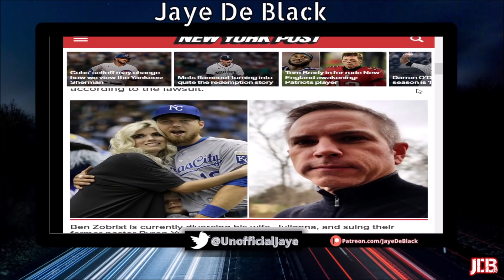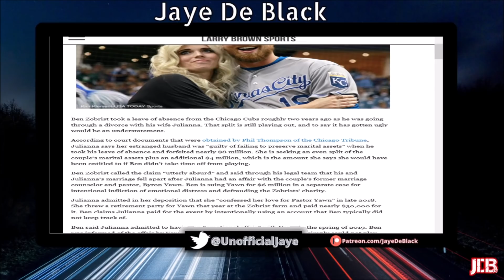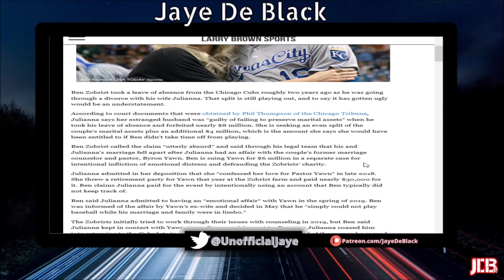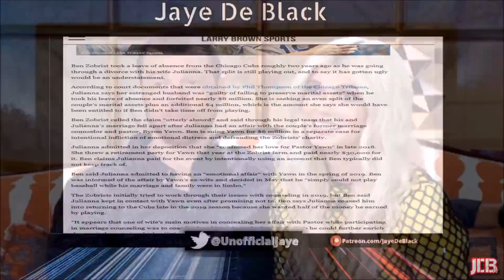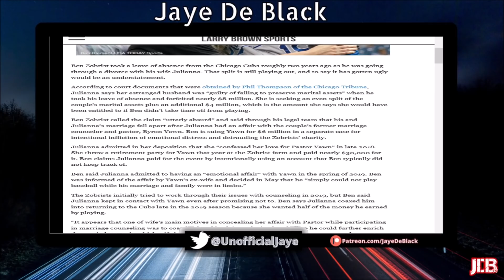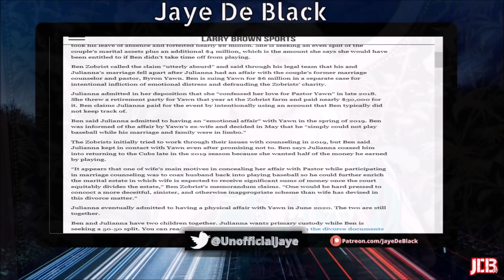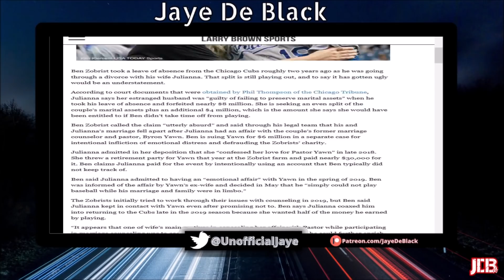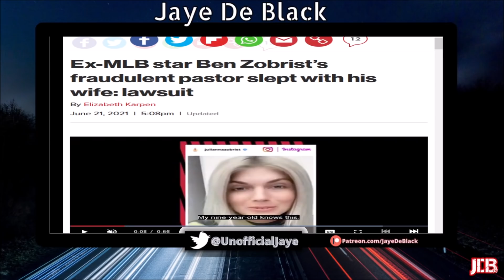Ex Wife Of MLB Player Ben Zobrist DEMANDS $4M After She CHEATED W/ His Pastor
The Ex Wife Of Chicago Cubs Player Ben Zobrist Is Now Demanding $4M From Him After She Was Caught Cheating W/ Their Marriage Counseler & Pastor.